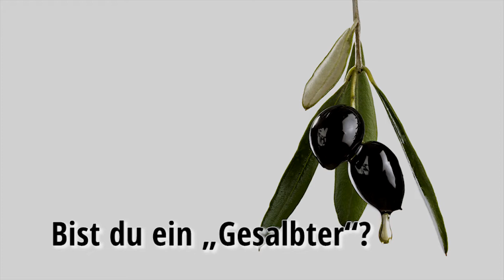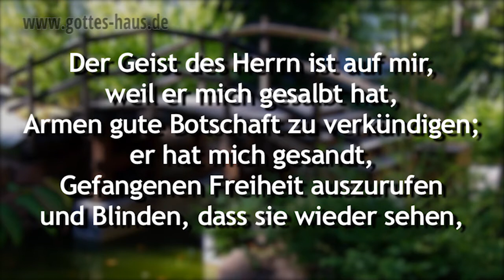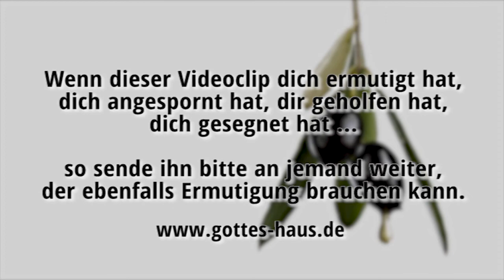Bist du ein „Gesalbter“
Manche Christen haben Stress mit dem Wort „gesalbt“. Dieser Begriff kommt ihnen abgehoben vor, befremdlich charismatisch und sie wissen nichts Rechtes damit anzufangen. Das spricht nicht unbedingt für sie, denn was bedeutet es eigentlich, wenn man sich als „Christ“ bezeichnet?

Das Wort „Messias“ bedeutet: „Der Gesalbte“. Und „Christus“ ist die direkte Übersetzung davon, es bedeutet identisch: „Der Gesalbte“. Das Wort „Christen“ bedeutet somit: „Die Gesalbten“.

In der Bibel lesen wir, dass drei Menschengruppen, nämlich Propheten, Priester und Könige gesalbt wurden. Elia wurde zum Beispiel von Gott angewiesen, Elisa zu seinem Nachfolger zu salben. Aaron, und die ihm folgenden Hohepriester, wurden mit dem heiligen Salböl gesalbt. Saul, David, Salomo und weitere Könige wurden gesalbt.

Jesus gibt uns in Lukas 4,18 in Anknüpfung an Jesaja 61,1 seine Dienstanweisung, seine job-description. Er sagt:
„Der Geist des Herrn ist auf mir, weil er mich gesalbt hat, Armen gute Botschaft zu verkündigen; er hat mich gesandt, Gefangenen Freiheit auszurufen und Blinden, dass sie wieder sehen, Zerschlagene in Freiheit hinzusenden, auszurufen ein angenehmes Jahr des Herrn.“

Wie Jesus sind auch wir, als seine Nachfolger, mit dem Heiligen Geist gesalbt und jetzt ist es unsere Aufgabe, diese Dinge zu tun. Das ist der Grund, weshalb wir uns Christen nennen.

Der uns aber … gesalbt hat, ist Gott…
2.Korinther 1,21

Jesus von Nazareth, wie Gott ihn mit Heiligem Geist und mit Kraft gesalbt hat, der umherging und wohltat und alle heilte, die von dem Teufel überwältigt waren, denn Gott war mit ihm.
Apostelgeschichte 10,38

Der uns aber … gesalbt hat, ist Gott, der uns auch versiegelt und die Anzahlung des Geistes in unsere Herzen gegeben hat.
2.Korinther 1,21-22

Und ihr habt die Salbung von dem Heiligen …
1.Johannes 2,20

Und ihr? Die Salbung, die ihr von ihm empfangen habt, bleibt in euch…
1.Johannes 2,27